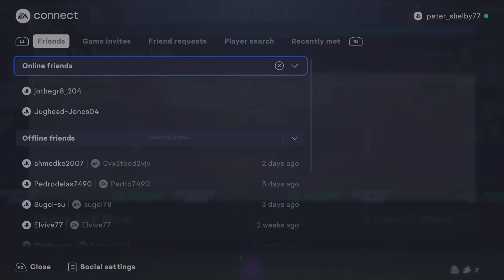UNLIMITED 84+ x10 FUTTIES PACKS! 🥳 FC 24 Ultimate Team